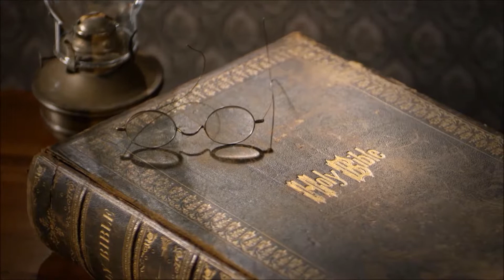Cocktails & Entrepreneurship | Do You Know the First Black Master Distiller?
Tune in tonight at 10 PM EST!!!  You do not want to miss this show, as Je' Wesley will take on his first one-on-one interview with Fawn Weaver, the owner and proprietor of Uncle Nearest 1856 Whiskey. We will also learn what motivated Fawn to create this brand and what she learned about being an entrepreneur in the spirits arena despite a lack of spirits industry experience.  What does it take to launch a liquor brand and what trials did she have to overcome? We are curious to know how she feels about the movement of blacks supporting black businesses. Join us as we hope to inspire entrepreneurs to achieve their dreams!

TONIGHT'S SPECIAL GUESTS:
• Fawn Weaver, Owner of Uncle Nearest 1856 Whiskey
• Colin Asare-Appiah, Senior Portfolio Ambassador, Bacardi
• Anderson Smith, Artist
• Je’ Wesley. Host, 100 Proof Radio/ Founder of Cocktail Chronicles